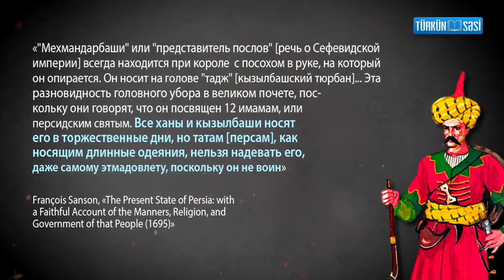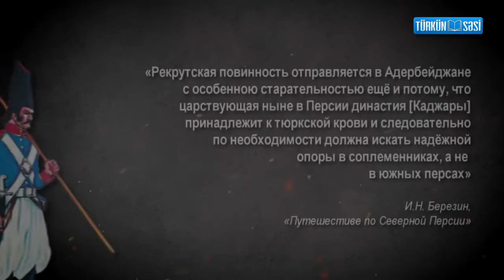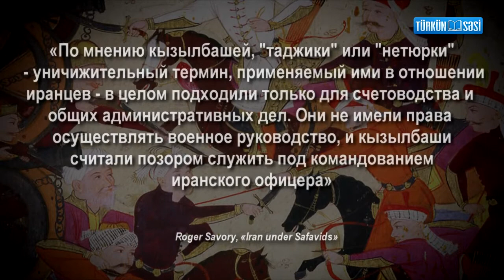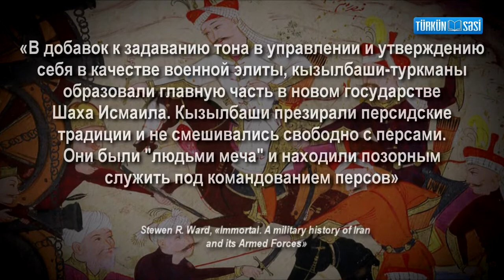Отношение к персам в Азербайджанских империях.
8 ноябрь. 2021 г. Türkün Səsi